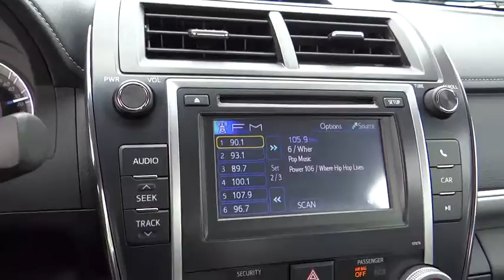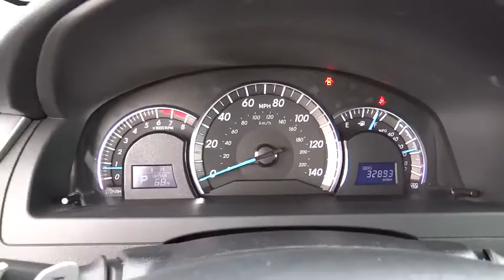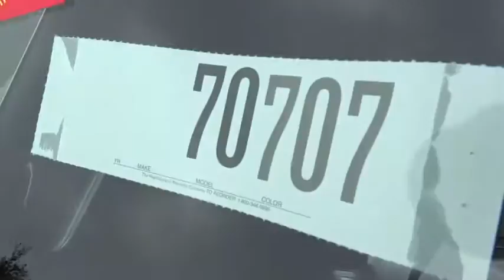2013 Toyota Camry used, Ontario, Corona, Riverside, Chino, Upland, Fontana, CA 2070707P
2013 Toyota Camry

Crown Toyota
1201 Kettering Drive

All Pre-Owned Toyota or Scion vehicles come with complimentary maintenance for one full year.  Exclusively at John Elway's Crown Toyota! Imagine yourself behind the wheel of this handsome 2013 Toyota Camry. This Camry is the SE trim, featuring the Sport-Tuned Suspension and tighter, more responsive steering than the LE family sedan.  One owner, clean condition and fully inspected with new tires installed.  Toyota Certified Pre-Owned means you not only get the reassurance of a 12mo/12,000 mile Comprehensive warranty, but also up to a 7yr/100,000-Mile Powertrain Limited Warranty, a 160-point inspection/reconditioning, 1yr Roadside Assistance, trip-interruption services, rental car benefits, and a complete CARFAX vehicle history report.    At John Elway's Crown Toyota we focus on what's really important - your experience. Our One Price, Simple, No Games philosophy takes the hassle and frustration out of buying a vehicle. We monitor the market for what each vehicle is actually selling for after all the hours of back and forth negotiation. Then we post one price - our BEST price -on every vehicle upfront, saving you time and frustration. John Elway wants to be ''YOUR'' Toyota dealer.